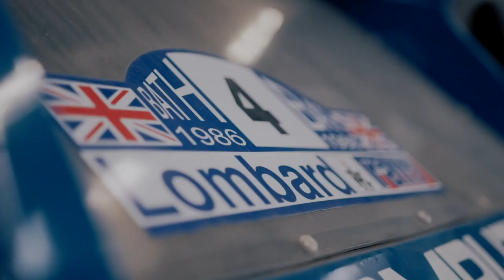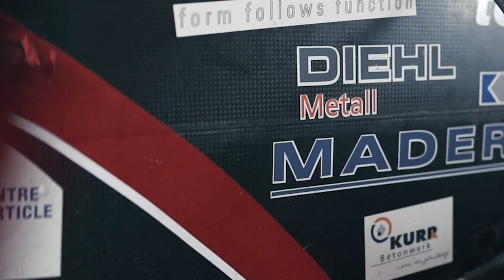Formula Student | Zu Besuch bei High Octanes | Schmidtmotorsport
In diesem Video besuchen wir das Formula Student Team High Octanes der Universität Erlangen. Schmidtmotorsport SMS unterstützt das Formula Student Team seit mehreren Jahren in der Fertigung und mit technischen Know-How. Dabei stellt sich in diesem Video das Team vor und erklärt die Hintergründe der Formula Student.

Perfektion aus Leidenschaft, dafür steht das Autohaus Konrad Schmidt & sms engineering damals wie heute. Seit über 35 Jahren ist der Name SMS (Schmidt Motor Sport) in der Automobilindustrie für ein Höchstmaß an Flexibilität, Zuverlässigkeit und Präzision bekannt. Auf unserem YouTube Kanal nehmen wir euch mit in unsere Motorsport Historie aber auch zu unseren aktuellen Arbeiten und Projekten die in unserem Hause stattfinden.

Neben unserem auf Gebrauchtwagen spezialisierten Fahrzeugverkauf (Volkswagen, Seat & Skoda) im Autohaus Konrad Schmidt, deckt die SMS Engineering zusätzlich ein breites Kompetenzfeld ab. Über Komplett-Restauration, Karosseriearbeiten, Teilenachbau, Fahrzeugelektrik, markenunabhängigen Service, Innenausstattung, Lackarbeiten für Fahrzeugen wie z.B. Jaguar XJ 220, Bugatti EB110, MG Metro 6R4, MG A, Audi Ur-Quattro, S2, S4, Audi Revo, Bulli, Käfer oder Golf bis hin zu Konstruktion und Entwicklung, Fertigung und Montage für die Industrie.

Aber auch der Aufbau fahrbereiter Motorsport und Sonderfahrzeugen, wie Audi A2 Quattro Gruppe B, Golf 1 GTI, Audi V8 DTM, Audi 80 Gruppe A und viele weitere bieten wir aufgrund unserer 40-jährigen Erfahrung aus dem Motorsport ebenfalls an.

Unser neuestes Video:
Alle Videos von Schmidtmotorsport:

▬ Social Media ▬▬▬▬▬▬▬▬▬▬▬▬▬▬▬